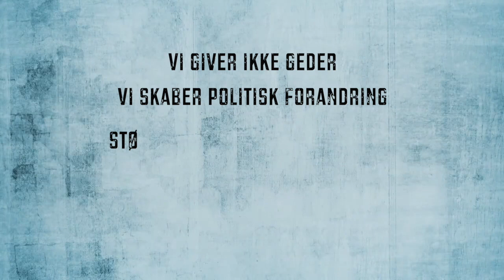Vi giver ikke geder, vi skaber politisk forandring